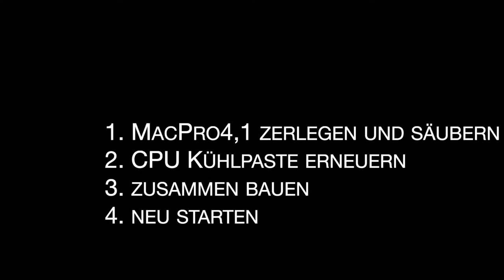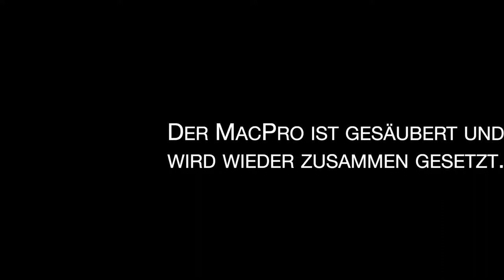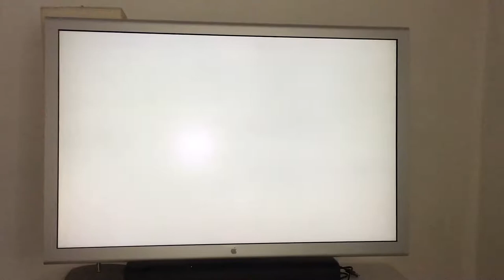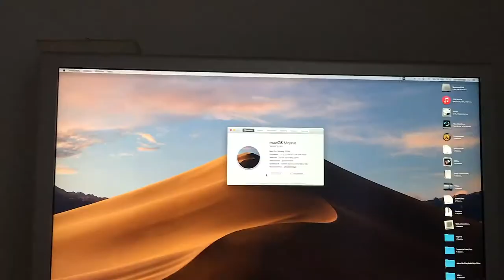MacPro4,1 Wartung und verbogene Pins, bent Pins on Prozessorboard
Wie ich auszog meinen MacPro zu warten und ihn kaputt und wieder ganz machte - In diesem Video beschreibe ich euch passend zu meinem Blogbeitrag unter der Adresse wie ich meinen MacPro4,1 zerlegte, ihne säuberte, neue Wärmeleitpaste auf die Prozessoren aufbrachte und ihn wieder zusammen baute. Dabei habe ich einige Pins auf dem Prozessor-Board, dem LGA1366-Sockel verbogen was dazu führte, das mein MacPro zwar noch booten konnte, aber plötzlich eine Speicherbank nicht mehr erkannt wurde. Nach mehreren Versuchen stellte sich heraus dass nicht der Speicher, sondern der PIN verbogen ist. Mit einer Uhrenmacher-Lupe konnte ich in stundenlanger Kleinstarbeit die verbogenen Pins wieder gerade biegen.

Der MacPro funktioniert wieder wie zuvor. Es geht also.